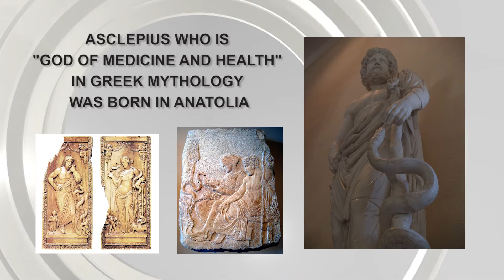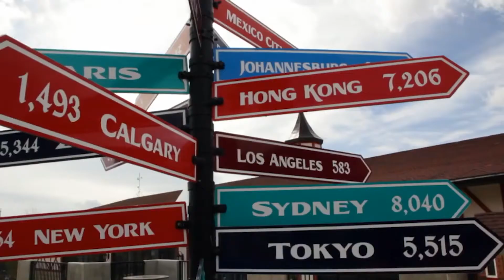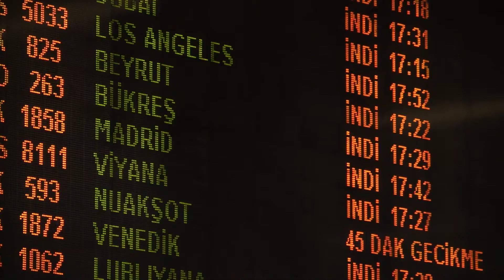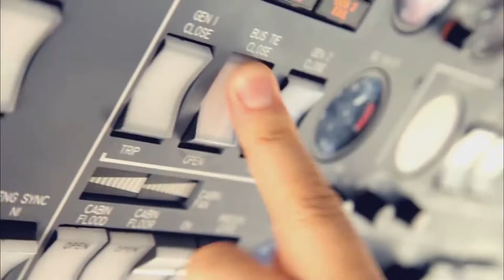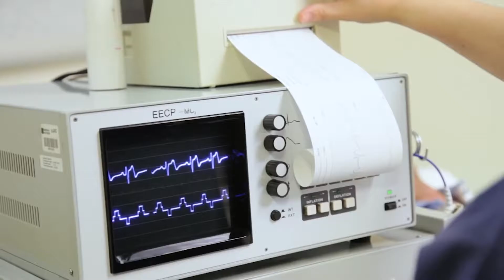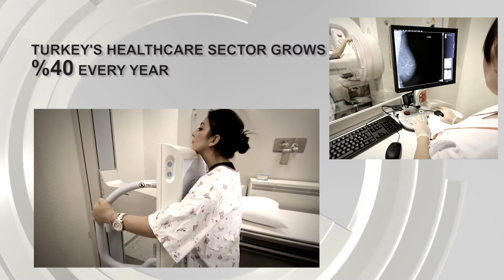THTC English 2020